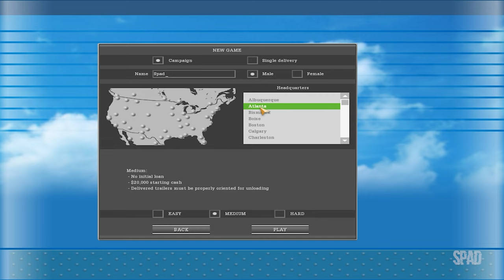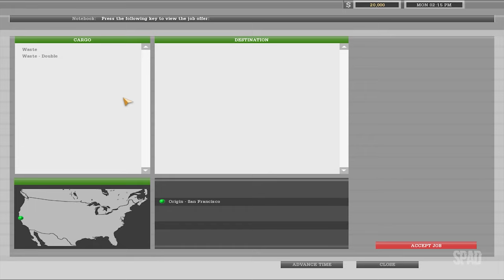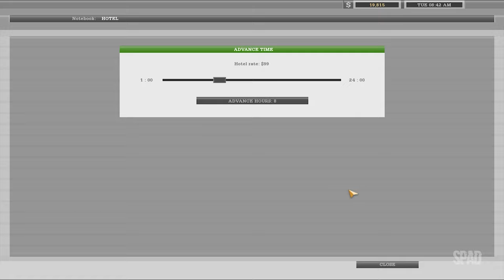18 WHEELS OF STEEL: American Long Haul (San Francisco x Minneapolis 01/02)(Gameplay) #01